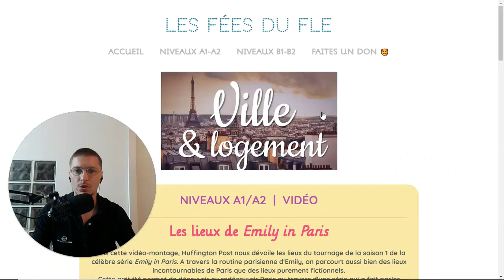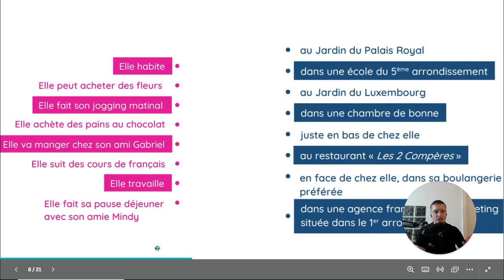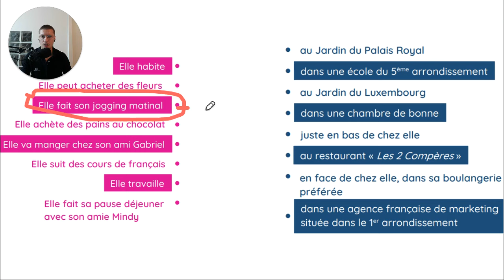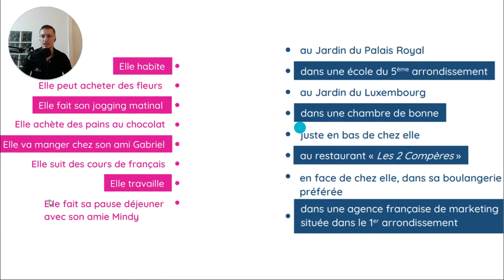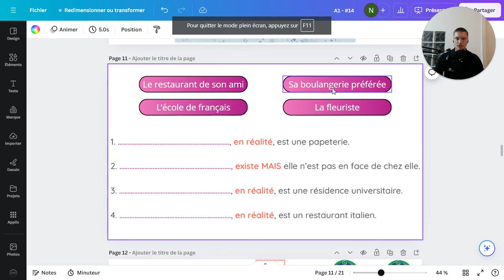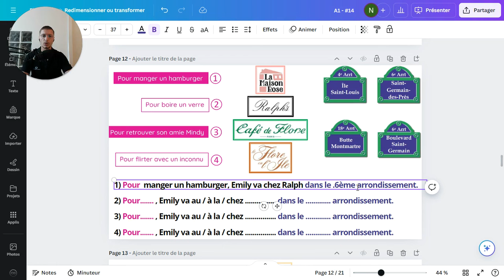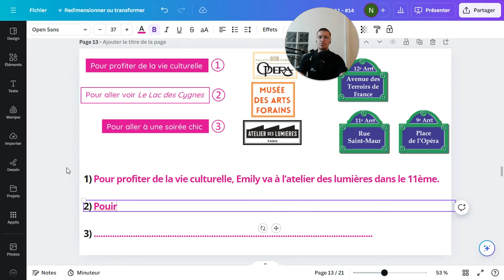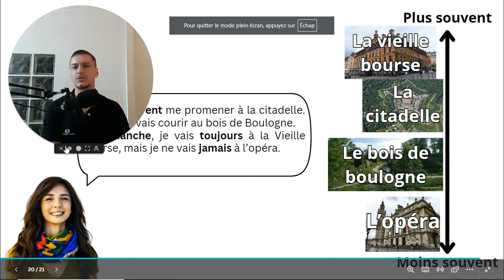French for Beginners - Lesson #14 - Emily in Paris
There are a billion ways I could improve these videos and if you can think of one, please let me know, I'll be grateful for any suggestion to make these more valuable.

OBVIOUSLY these videos are not as good and efficient as a proper class with a live teacher, so if you can afford it and if learning French is really important to you, I highly suggest that you try to find a real-life teacher near you, or an online teacher if that's better for you.

As always, bon courage mon pote, bisous !

📅 For 1-1 coaching with me and access to my private courses

0:00 Intro
0:45 Disclaimer about Paris
2:30 Video exercise part. 1
34:05 Video exercise part. 2
46:59 Vocabulaire
48:35 La fréquence
52:40 For next time!